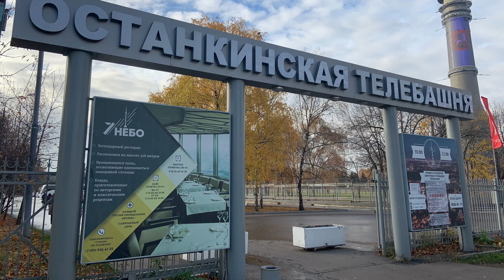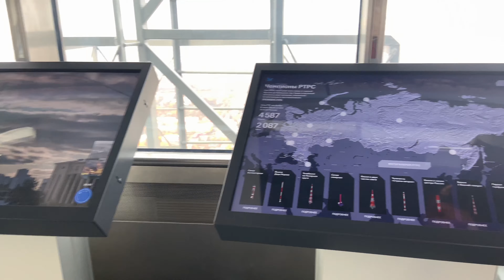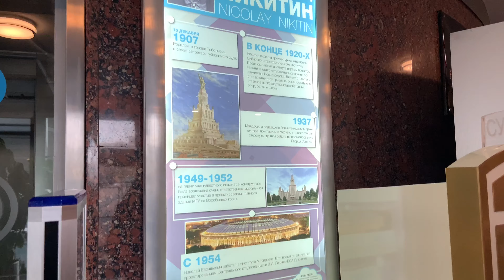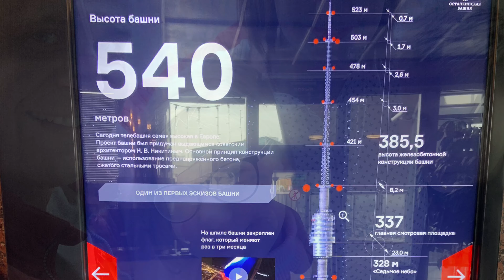ОСТАНКИНСКАЯ ТЕЛЕБАШНЯ ЭКСКУРСИЯ 4К Останкино